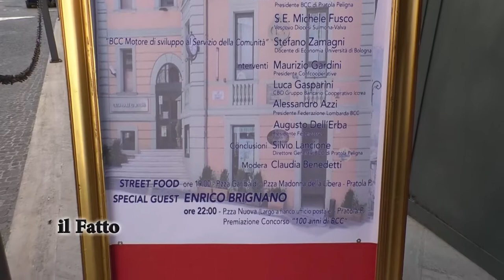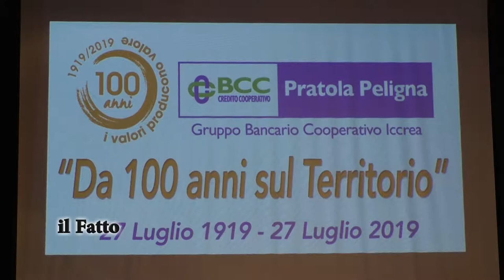IL FATTO - Cento anni e non sentirli per la Bcc di Pratola Peligna (prima parte)